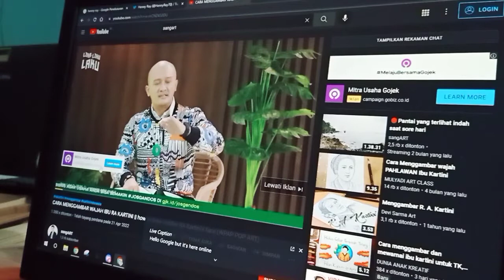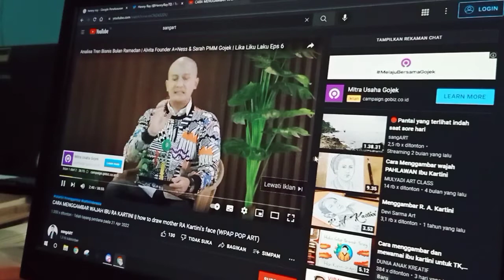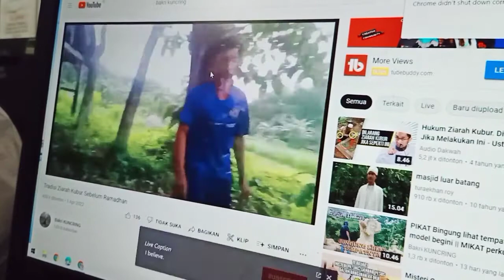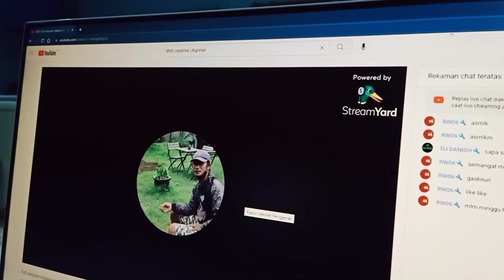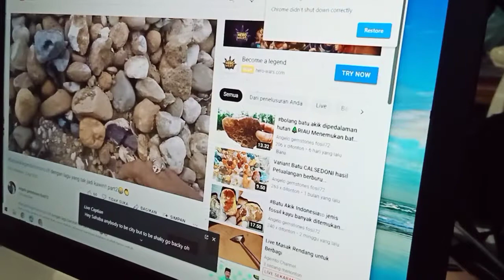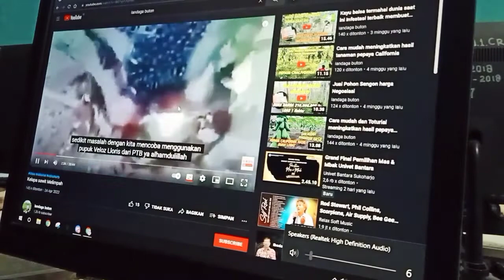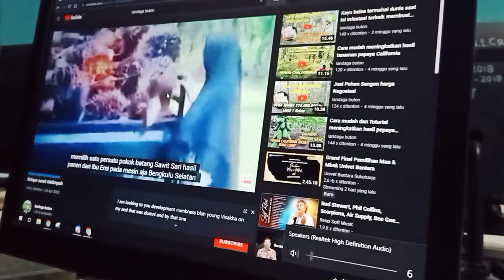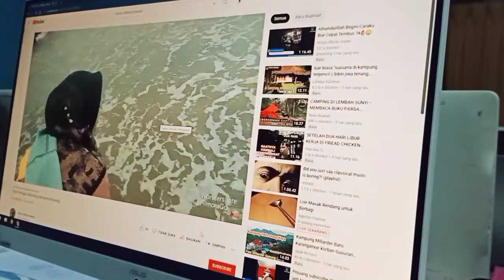Silaturahmi Sesama YouTube Content Creators Part 2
Hi Guys.
Di video ini aq support temen yg perlu tambahan jam tayang & Dollar, so bwt kalian yg kepo, tonton video ini ya.